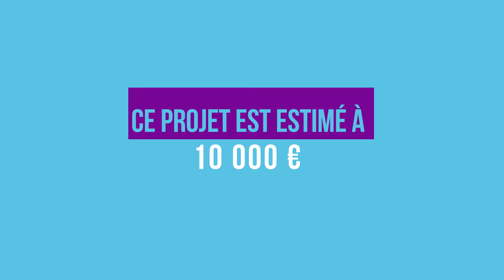BP#2 - Projet 4 - Échecs en plein air